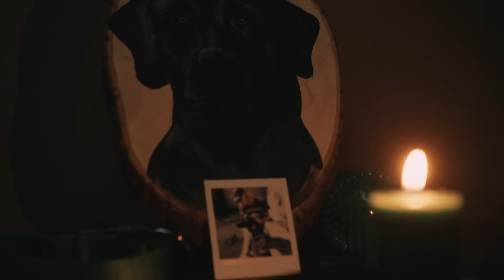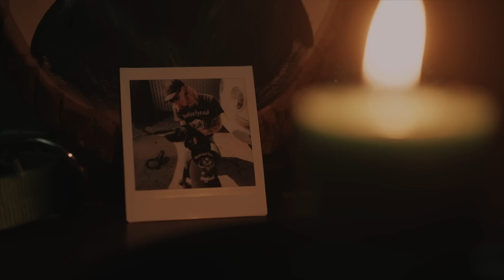This Wild Life - Come Back Down [OFFICIAL VIDEO]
Last tour of the year with Tiny Moving Parts and In Her Own Words. Tickets and VIP are on sale now, come enjoy coffee and donuts with us!
6/9 Chicago, IL - Bottom Lounge
6/10 Grand Rapids, MI - Pyramid Scheme
6/11 Detroit, MI - The Sanctuary
6/12 Cleveland, OH - Beachland Ballroom
6/13 Syracuse, NY - Lost Horizon
6/15 Boston, MA - Crystal Ballroom
6/16 Albany, NY - Empire live
6/17 Lititz, PA - Mickey's Black Box
6/18 New York City, NY - Le Poisson Rouge
6/20 Washington, DC - Union Stage
6/21 Virginia Beach, VA - Elevation Stage
6/22 Charlotte, NC - Amos Southend
6/24 Tampa, FL - Orpheum
6/25 Orlando, FL - The Social
6/26 Atlanta, GA - Terminal West
6/28 Cincinnati, OH - Southgate House
6/29 St Louis, MO - Red Flag
6/30 Madison, WI - Majestic
7/3 Montreal, QC - Bar Le Ritz*
7/4 London, ON - Rum Runners*
7/5 Toronto, ON - The Hard Luck*
7/6 Indianapolis, IN - Hoosier Dome*
7/8 Minneapolis, MN - Fine Line Cafe
7/9 Omaha, NE - The Waiting Room
7/10 Denver, CO - Oriental Theater
7/11 SLC, UT - Soundwell
7/13 Boise, ID - The Shredder
7/15 Seattle, WA - El Corazon
7/16 Portland, OR - Mission Theater
7/18 Sacramento, CA - Goldfield
7/19 Fresno, CA - Strummer's
7/21 San Diego, CA - Soma Side Stage
7/22 Ventura, CA - Ventura Music Hall
7/23 Pomona, CA - Glasshouse
7/24 Phoenix, AZ - Nile Theater
7/27 Austin, TX - Empire Garage
7/29 OKC, OK - 89th Street Collective
7/30 Lawrence, KS - Granada
* TWL, and In Her Own Words only

This Wild Life's official music video for 'Come Back Down'.

for our latest merchandise!

Directed by Spencer Baldwin

LYRICS
You're like gasoline, I need you but you'll burn me
If I'm not careful
You're like nicotine, I want you but you'll hurt me
So I try desperately, to get your taste out from my teeth

I miss you more than you'll ever know
I wish you could just come back down
Come back down

Once four now we're three
There's still a piece of you with me
My heart is half full
You left so suddenly
I can't find peace falling asleep
I'll never be whole

And I miss you like hell
But you're with me every step I can tell

Don't let it slip away and decay
Decay with me
You're never coming
Decay with me
Cause you're never coming down
There's a whole lot of space between me and who I wanna be
So I'll meet you in the in between